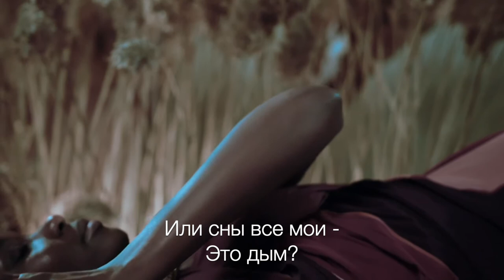Black Orpheus (Connie Evingson) – Чёрный Орфей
Composer - Luiz Bonfá (1959)
Lyrics - Antônio Maria (1959)
Cover - Connie Evingson (2014)
Перевод - А.В. Терехов (2022)

"Manhã de Carnaval" (Carnival Morning) appeared as a principal theme in the 1959 film "Orfe Negro" (Black Orpheus).

Песня "Manhã de Carnaval" появилась в качестве главной темы в фильме 1959 года "Orfeu Negro" (Черный Орфей).